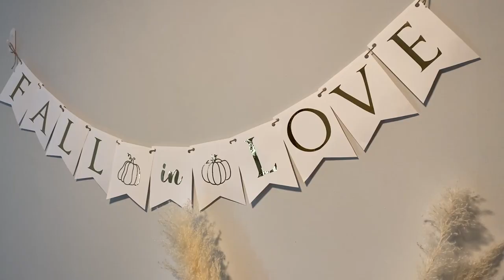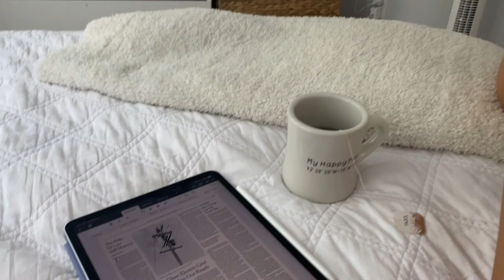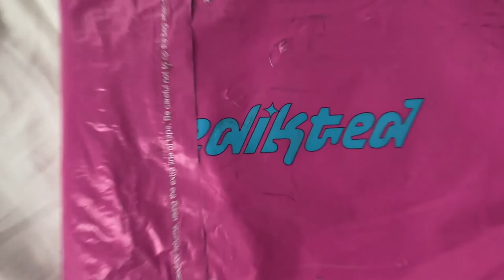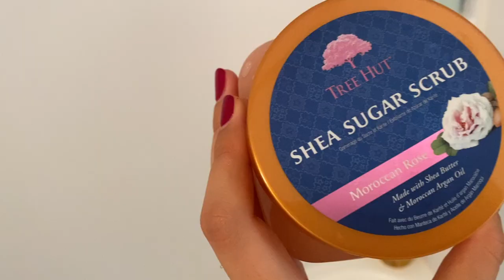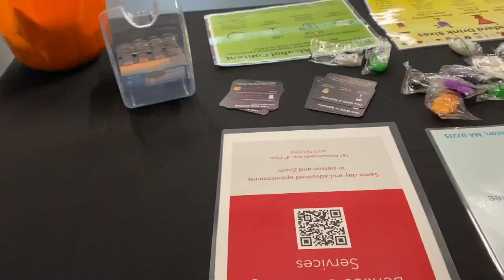Week in my Life #1| FALL 2021| Grad student in Boston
hi, hello!
It has been a minute.
Since I left I have moved to Boston, started grad school, and moved into a teeny tiny cute little apartment with Xavier!

Today’s video is just a week in my life! I will do an update video soon detailing my new life lol but for now enjoy!

Would love to work on some wedding content and maybe some grad school tips, and of course HOLIDAY CONTENTTTT!

till next timeeeee